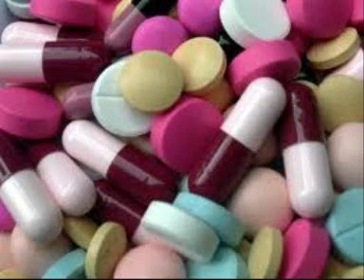John Neal The Pills